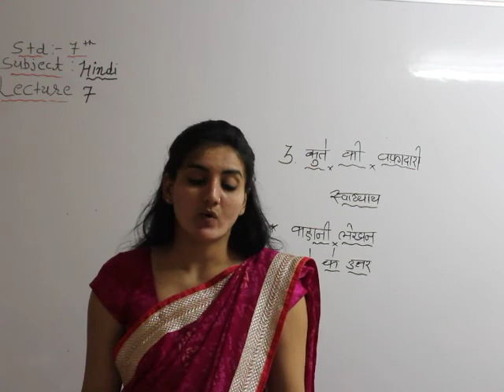STD:7 SUB:HINDI LECTURE:7